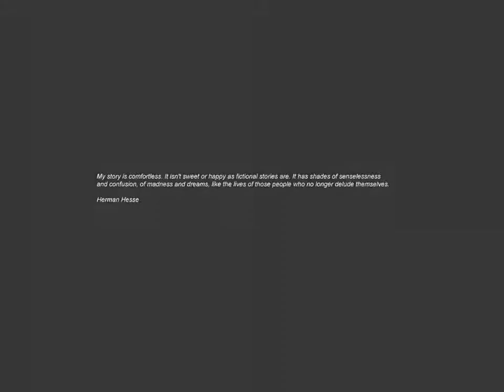Cryostasis gameplay - GogetaSuperx